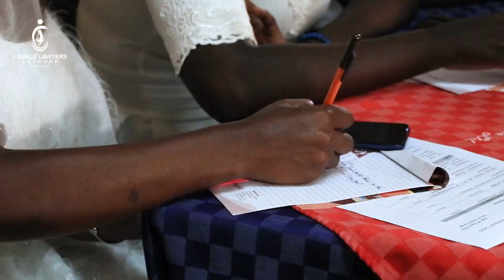YOU CAN DO MUCH MORE THAN WE SEE